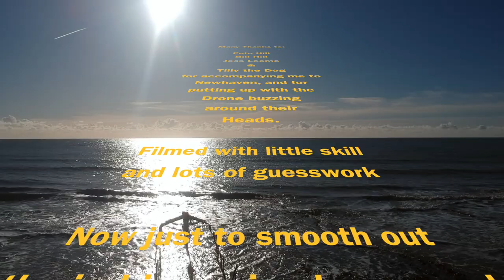Newhaven - 2nd Drone Flight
My 2nd flight for the DJI Spark, this time at Newhaven, East Sussex...
The footage is a little jerky in places, but it's getting there. Comments much appreciated...